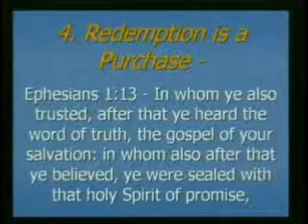Strength For Today 9-13-13